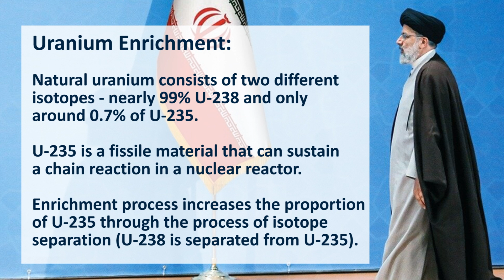Uranium Enrichment by Iran | UPSC CSE CURRENT AFFAIRS | Ekam IAS